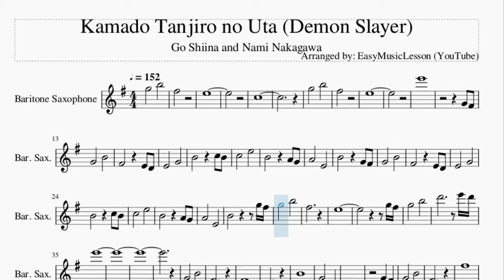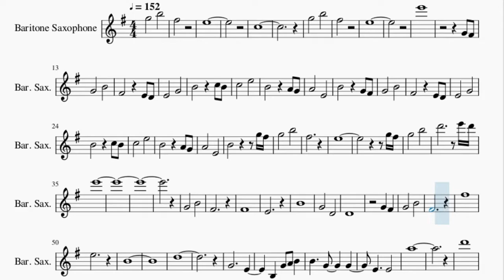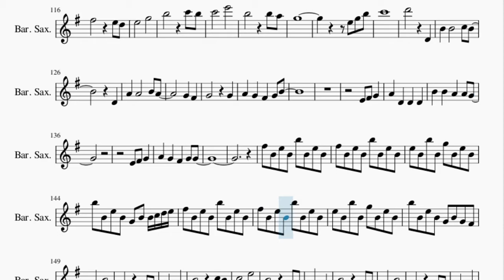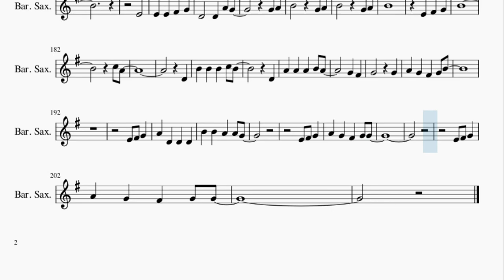Baritone Sax Sheet Music: How to play Kamado Tanjiro no Uta (Demon Slayer)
Here is a sheet music/tab video on the song Kamado Tanjiro no Uta (Demon Slayer) by Go Shiina and Nami Nakagawa on the baritone sax. A baritone sax sheet music arrangement which is transposed to notes that are easily played by baritone sax, for the song Kamado Tanjiro no Uta (Demon Slayer) by Go Shiina and Nami Nakagawa.

EasyMusicLesson2 teaches you to play the your favorite instrument, through well-arranged sheet music so that you too can learn how to play Kamado Tanjiro no Uta (Demon Slayer) by Go Shiina and Nami Nakagawa on the baritone sax as fast as you can. A baritone sax sheet music with backing tracks to help your play the song better.

Chords of Baritone Sax arrangement:
D Min   C Maj   A# Maj   D Min   C Maj   A# Maj   D Min   C Maj
A# Maj   F Maj   G Min   D Min   E Dim   A Sus 4   A Maj   D Min
C Maj   A# Maj   F Maj   G Min   D Min   E Dim   A Sus 4   A Maj
D Min   C Maj   A# Maj   D Min   C Maj   A# Maj   A# Maj   D Min
A# Maj   F Maj   A Min   D Min   A# Maj   F Maj   A Min   D Min
A# Maj   C Maj   D Min   C Maj   A# Maj   F Maj   G Min   D Min
E Dim   A Sus 4   A Maj   A# Maj   F Maj   D Min   A# Maj   A Maj
D Min   C Min 7   F Maj   A# Maj   F Maj   D Min   G Min   F Maj
B Dim   G Min   C Maj   F Maj   F Maj   E Dim   A Maj   D Min
F Maj   A Min   A Min   A# Maj   C Dom 7   A Min   A Maj   D Min
G Min   C Maj   F Sus 4   F Maj   G Min   F Maj   A# Maj   A Min
G Min   F Maj   G Maj   A Maj   D Min   A Min   A# Maj   A Min
G Min   F Maj   A# Maj   C Maj   F Maj   F Maj   E Dim   A Maj
D Min   F Maj   A Min   A Min   A# Maj   C Dom 7   A Min   A Maj
D Min   G Min   C Maj   F Sus 4   F Maj   D Min   C Maj   A# Maj
D Min   C Maj   A# Maj   D Min   C Maj   A# Maj   G Min   F Maj
G Maj   A Maj   D Min   C Maj   A# Maj   F Maj   G Min   F Maj
A# Maj   A Sus 4   A Maj   A# Maj   F Maj   D Min   A# Maj
A Maj   D Min   C Min 7   F Maj   A# Maj   F Maj   D Min   G Min
F Maj   B Dim   G Min   C Maj   F Maj   F Maj   E Dim   A Maj
D Min   A# Maj   C Maj   A Maj   D Min   A Maj   A Min   B Min 7 b5
G Min   C Maj

Melody notes of Baritone Sax:
G5       B5
F#5
E5
C5
G5       B5
F#5
E5
E6
G4 F#4
G4       B4
F#4         E4 D4
E4       G4
B4         C5 B4
C5       E5
B4         A4 G4
A4       E4
B4         G4 F#4
G4       B4
F#4         E4 D4
E4       G4
B4         C5 B4
C5       E5
B4         A4 G4
A4       E4
B4           G5 F#5
G5       B5
F#5
E5
G5 F#5
G5       B5
D6           E6 D6
E6
G4       B4
F#4
F#4
E4
B4
G4       D4
D4
G4   F#4
G4       B4
F#4
F#5
E5
B4
D5
G4           E4
E4     E4
A5
D6
G4 F#4
G4       B4
F#4         E4 D4
E4       G4
B4         C5 B4
C5       E5
B4         A4 G4
A4       E4
G4
E4
E4
D#4   E4   F#4   B3
B4
E4
E4   E4   F#4   G4
D4       D4   A4 G4
G4 A4
B4
E4   F#4   G4
B4
C5 A4
D4
B4   B4       C5 B4
D4
A4   A4       B4 A4
G4   F#4
G4         G4
A4   G4   F#4   G4 B4
B4   B4   A4   A4 G4
E4 F#4 G4
A4   G4   F#4   G4 G4
G5 F#5
G5       B5
F#5         E5 D5
E5       G5
B5         C6 B5
C6       E6
B5         A5 G5
A5       E5
B5         G5 F#5
G5       B5
F#5         E5 D5
E5       G5
B5         C6 B5
C6       E6
B5         B5 A5
G5
E5 G5 B5
C6
D6         D4
D4
G4   F#4
G4         G4
E4 F#4 G4
F#5 B4 E5 B4 B5 B4 E5 B4
E5 B4 B5 B4 G5 B4 E5 B4
B5 B4 E5 B4 G4 B4 B4 C5 D5 E5